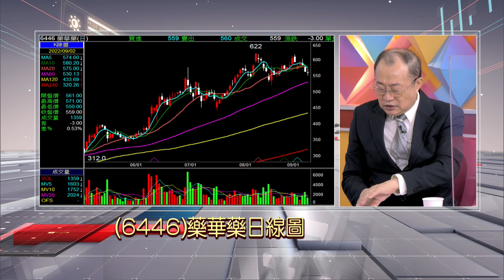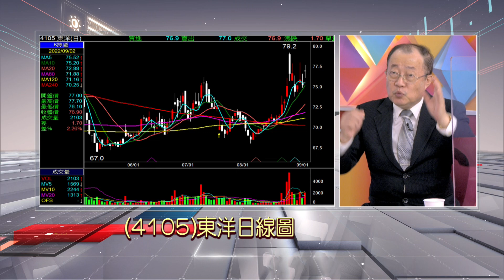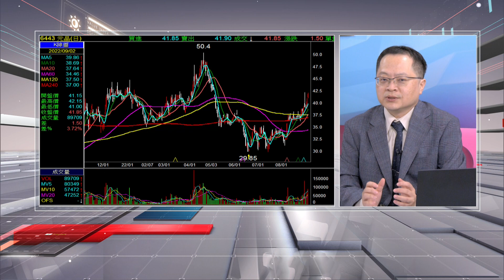【十年磨劍!生技迎多頭 CDMO國家隊啟動 車壇大事!鴻海.裕隆Model C預購開始】股市周報*曾鐘玉20220904-2(戴興明X李冠嶔)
《YOUTUBE網路版》周日晚上 21:00
《非凡商業台》(有線電視89.90台)周日晚間 20:00
《台視財經台》(MOD 521台) 周日早上7:30